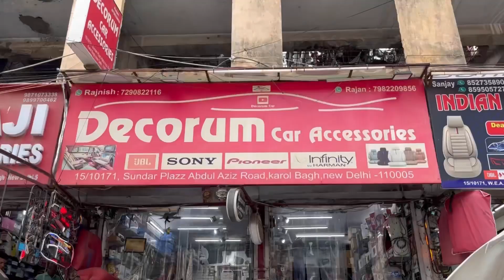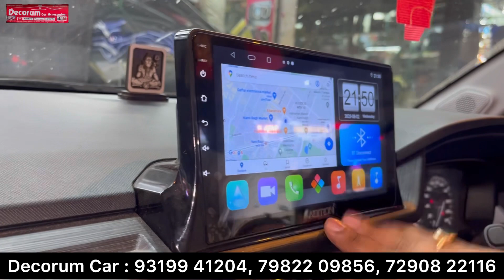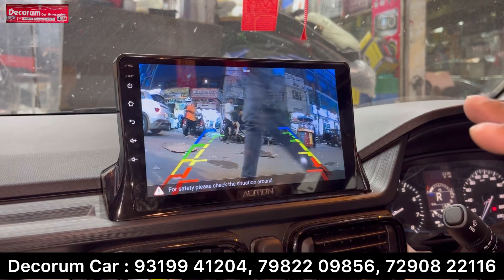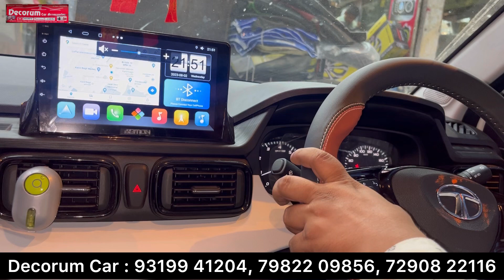Tata Punch Base To Top Model Modification 🔥 Punch Pure Modification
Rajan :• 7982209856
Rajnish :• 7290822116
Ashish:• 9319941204